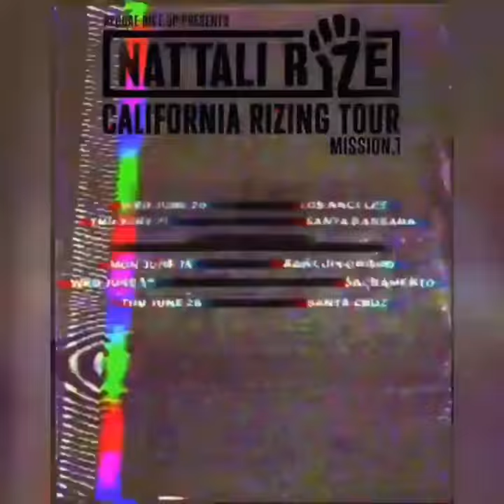Nattali Rize - California Rizing Tour Mission 1.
Rize ◇ UP ◇ Rebel ♡ LOVE